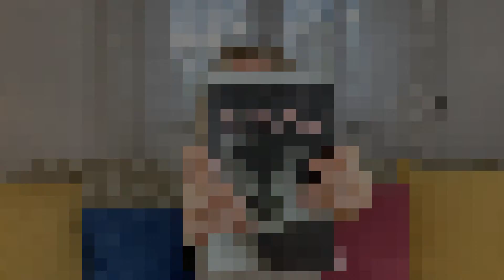Cambiare l'acqua ai fiori | Recensione | Valerie Perrin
Cambiare l'acqua ai fiori

Qui sopra vi ho lasciato il link di questo meraviglioso libro.
Ve lo consiglio con tutto il cuore. Questa non è una lettura, ma un'esperienza.
Questo è un romanzo di formazione, un romanzo che si legge con tutti i cinque sensi.
Preparatevi a piangere e a ridere. Proverete tutte le emozioni possibili, anche contemporaneamente.
É una storia sull'imperfezione umana.
Amerete Violette, ve lo prometto, e odierete molti altri personaggi che le ruotano attorno.
Le parole che troverete in queste pagine sono pura poesia, parole pesate una a una.
Ottima la trama, ottimo l'approfondimento stratificato dei vari protagonisti, ottima la fotografia, ottimo il finale.
Durante la lettura di queste pagine toccherete sia i più alti livelli di amore e sentimenti affini, sia i più bassi aspetti che l'essere umano possa toccare. Sembra di stare sulle montagne russe.
Tutto questo sempre con estrema delicatezza e poesia.
buona lettura!

▬▬▬▬ CONTATTI ▬▬▬▬●
Sito web